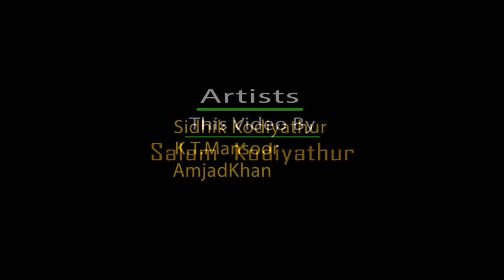ചെമ്പിനേക്കാള്‍ ചൂട് മൂടിക്കോ..?│Super Comedy│By: Sidhique Kodiyathur│Directed By: Salam Kodiyathur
ചെമ്പിനേക്കാള്‍ ചൂട് മൂടിക്കോ..?│Super Comedy│By: Sidhique Kodiyathur│Directed By: Salam Kodiyathur│സംവിധാനം: സലാം കൊടിയത്തൂര്‍